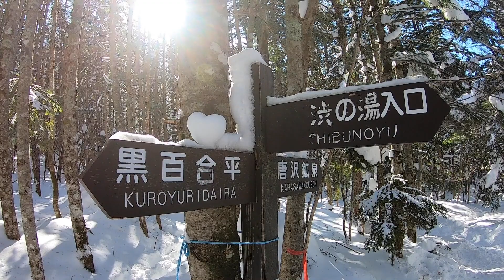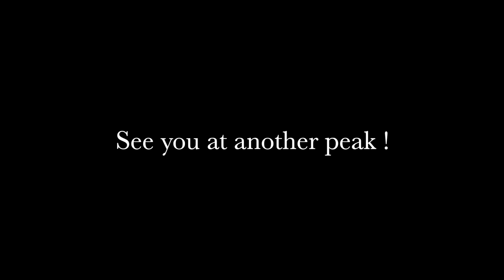Winter hiking at Mt.Higashi Tengu (2,568m), Yatsugatake Area, Japan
八ヶ岳ブルーを見たくて、東天狗岳に行ってきました！最高だったよ〜！
Зимний поход на пик "Хигаси Тэнгу" (Восточный Леший),  горная цепь Яцугатакэ, Япония. Было солнечно, ветренно, холодно, весело, - в общем всё как мы любим !